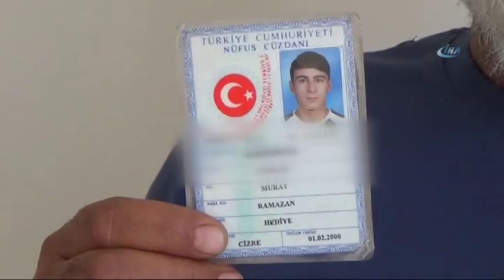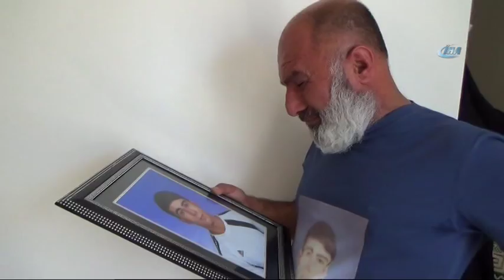Gara’dan Kandil’e PKK’nın Kaçırdığı Oğlunu Arıyor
Şırnak’ın Cizre ilçesinde, oğlu Murat’ın 2014 yılında, henüz 14 yaşındayken terör örgütü PKK tarafından kaçırıldığını ve kamplarda zorla tutulduğunu belirten baba Ramazan Çümlek, Gara’dan Kandil’e dağ dağ gezerek, oğlunun aradı. Oğlunun kendisine gösterilmediğini ve kaçma girişimi nedeniyle Suriye’de hapiste tutulduğunu anlatan acılı baba, infaz edileceği haberini aldıkları oğlunun bırakılmasını istedi.

Şırnak’ın Cizre ilçesinde terör örgütü PKK tarafından 11 Temmuz 2014’te kaçırılan 14 yaşındaki Murat Çümlek’in babası Ramazan Çümlek, geçen 3 yıllık sürede oğlunu aradı. Oğlunun peşinden önce Gara Dağı’na giden ve orada yaklaşık 6 ay kalan baba Çümlek, oğlunu bulamayınca oradan Kandil Dağı’na gitti. Acılı baba Kandil’de de evladını bulamadı. Ardından önce Mahmur’a sonra da Suriye’ye gidip dağ dağ, şehir şehir oğlunu aradı. Şimdi 17 yaşında olan oğlu Murat’ın kaçmaya teşebbüs ettiğini ancak yakalanıp, hapse atıldığını belirten baba Çümlek, oğlunun infaz edileceği bilgisinin kendilerine ulaştığını belirtti. Gözü yaşlı baba Çümlek, tek isteğinin oğlunun kurtarılması ve serbest bırakılması olduğunu belirterek, yardım istedi.

“Hastaneye muayene olmaya gitti ama bir daha dönmedi”
Oğlu Murat’ın kaza geçirdiğini ve geçirdiği kaza sonrası ayağına dört adet platin takıldığını söyleyen baba Çümlek, oğlunun koltuk değnek yardımıyla anca yürüyebildiğini ve hastaneye muayene olmaya gittikten sonra bir daha dönmediğini, arama faaliyetleri sonrası sonuç alamayınca oğlunun PKK tarafından kaçırıldığını öğrendiğini belirtti. Kaçırıldığı haberini aldıktan sonra eşiyle birlikte yollara düştüğünü anlatan Çümlek, “Biz Irak’a Gara kampına gittik. Orada sordurduk, ‘Burada mıdır değil midir?’ diye ama bize orada olmadığını söylediler. O kampta kalanlardan Serhat diye biri bana oğlumun orada olduğu bilgisini verdi. 6 ay boyunca orada kaldık. Ama ne yaptıysak çocuğumuzu bize göstermediler. Bize çocuğumuzu göstermeyince oradan Kandil’e gittik. Kandil’de ‘Allah, Peygamber için çocuğumuzu bize gösterin’ dedik ama ne dediysek çocuğumuzu göstermediler. Oradan da Mahmur’a geçtik. Mahmur’da 2 ay kaldık. Orada bir komutan vardı. Onun yanına gittik, ‘Bizim çocuğumuz burada ayağında dört tane platin var. Allah için, Peygamber için ne olur bize onu gösterin’ dedik ama ne ettiysek bize yine çocuğumuzu göstermediler. Kalktık oradan tekrar döndük Gara’ya. Orada bana oğlumun Suriye’ye gönderildiğini söylediler. Bunun üzerine kalktık oradan Suriye’ye geçtik eşimle” dedi.

Oğlunun yardım telefonu üzerine tekrar gitti
Eşiyle birlikte Suriye’de yaklaşık 2 ay kaldığını belirten baba Çümlek, oğlu kendilerine gösterilmeyince eve döndüklerini ifade etti. Eve döndükten bir süre sonra tek başına Suriye’ye geçtiğini kaydeden baba Çümlek, “Orada yine bir 2 ay kaldım. Til Semen’e, Til Birek’e, Til Alo’ya oradan da Menbiç’e kadar gittim. Ne yaptıysam yine bana çocuğumu göstermediler. Tekrar Cizre’ye döndüm. Aradan bir ay geçtikten sonra oğlum Murat bize telefon açtı. ‘Baba, Allah için, Peygamber için gel beni kurtar’ dedi. Kalktım tekrar ben Suriye’ye gittim. Bir Arap ile tanıştım o bana oğlumun Til Semen’de olduğunu söyledi. Bunun üzerine Til Semen’e gittim. Orada ‘Hevale Adil’ diye biri vardı. Ona durumu anlattım ama bana ‘Dünya yıkılsa da ben sana çocuğunu göstermem. Sen nereden biliyorsun senin çocuğun buradadır’ dedi. Ben de ‘Benim oğlum bana telefon açtı. Til Semen’deyim gel beni kurtar’ dediğini söyledim. Bunun üzerine oğlum benimle telefonla konuştuğu için onu hapse koydular. Tanıştığım Arap arkadaş oğlumun bana hapse atıldığını söyledi. Ben geri döndüm Cizre’ye. Burada CD’lere kaydettiğim mektubumu Murat Karayılan’a, Mustafa Karasu’ya, Cemil Bayık’a gönderdim. Çocuğumun hapisten çıkarılmasını talep ettim. Çocuğumu hapisten çıkardılar” diye konuştu.